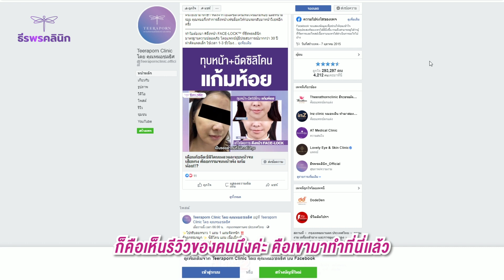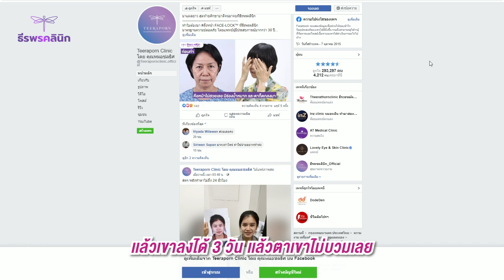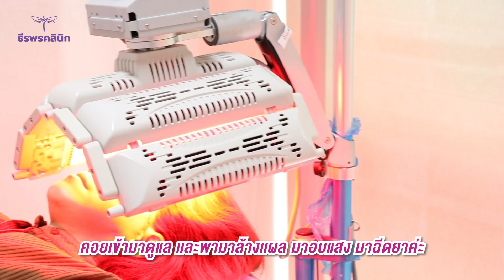น้องตกใจ !! ไปทำตาอะไรมา!? เปลี่ยนไปจากที่ตาไม่เท่ากันกลายเป็นคนใหม่ !?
จากปัญหาชั้นตาไม่เท่ากัน ชั้นตาหลบใน จึงตัดสินใจทำตาสองชั้นที่ธีรพรคลินิกไป หลังจากทำไป น้องข้างบ้านเห็น ตกใจ ชั้นตาเปลี่ยนไปเป็นคนละคน คนรอบข้างชมว่าดูดีขึ้น ต่างจากตอนไม่มีชั้นตา  วันนี้จึงมารีวิวเล่าประสบการณ์ในการทำตาสองชั้น ครบ 14 วัน ให้รับชมกันค่ะ